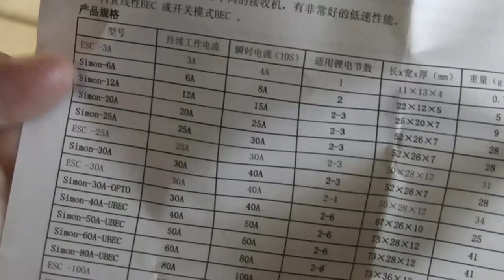Распаковка регулятора! И история о моём квадрокоптере!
Провода 16AWG